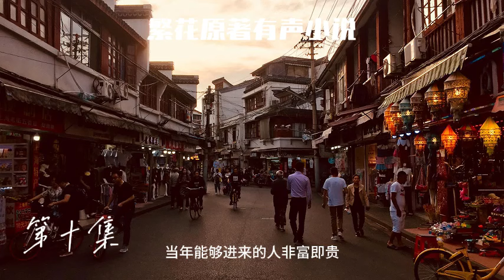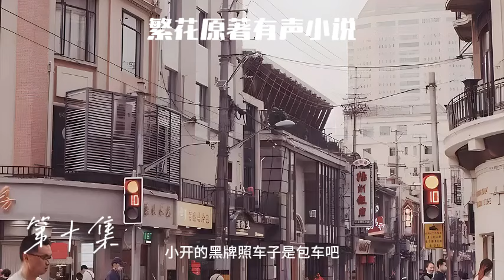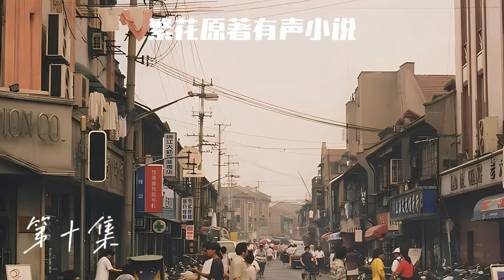有声小说【繁花】第10集（精修字幕版），一部用上海话讲的故事，原汁原味的上海人六十年代到九十年代的真挚回忆，南京路、淮海路、一部真正写上海人历史故事，只有真正的上海人或经历这个时代的人才能看懂听懂。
繁花原著体现的时代背景更为详尽，看过这部小说，再看电视剧，更能深入体会电视剧的精华和规避内容所在。

《繁花》故事以10岁的阿宝开始，以中年的小毛去世结束，起于1960年代，终于1990年代。重点描写了两个时间段的上海，一是20世纪六七十年代，一是八九十年代，尤其是“文化大革命”和“改革开放”这两个特殊历史时期上海人的生存状况。除此之外，金宇澄还将笔调触及太平天国时期，甚至远古的传说时代，展现的并非上海这座城市的历史记忆，但又与上海的文化背景息息相关；体裁上，《繁花》充分借鉴和吸收了话本小说的优势，呈现出一种新的韵致。

为了体现本书的原有风貌和适合更多听众，采用沪语用词，用上海普通话演讲，如果作为上海人，完全可以体验沪语的语境，也可以让更多非上海人体会上海改开时代的辉煌特色和文革时期上海的惨痛经历。

一部用上海话写的小说，在书中，黄河路、南京路、进贤路、西康路，大上海的几十年的变迁，触动着60、70后的现代爷叔的回忆.